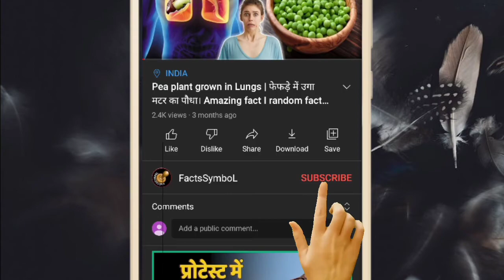दुनिया🌍की सबसे महंगी Fruit🍇 490 रुपए का है || Price of each Black Apple Rs 490🔥 || trending vedio 🙏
Hello friends, today we will know about the world's most expensive fruit Black Apple. The price of a fruit is ₹ 490.